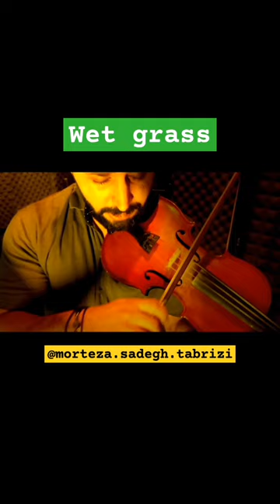amazing violin and guitar music/ویولن و گیتار